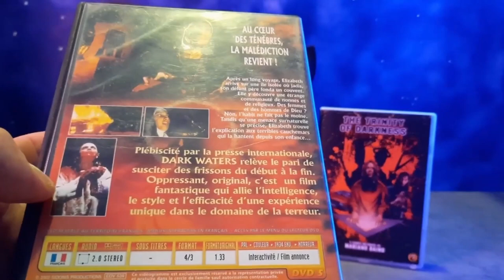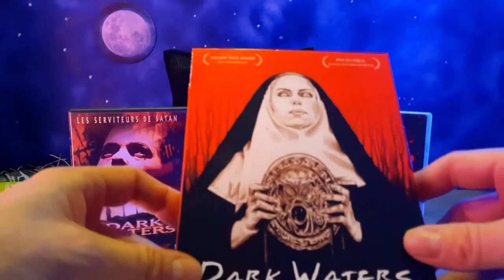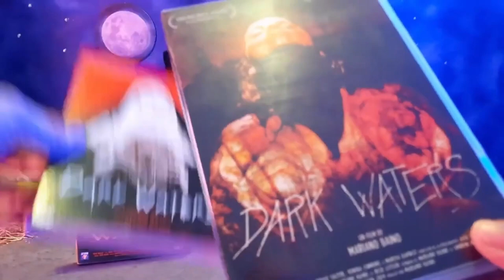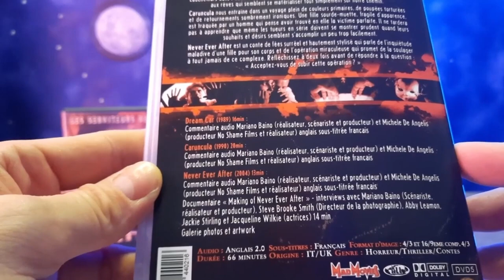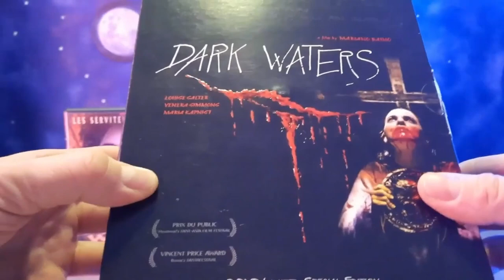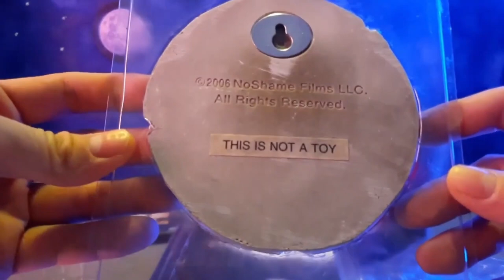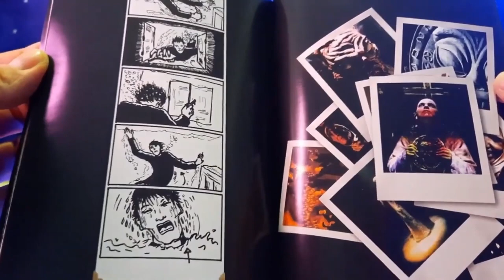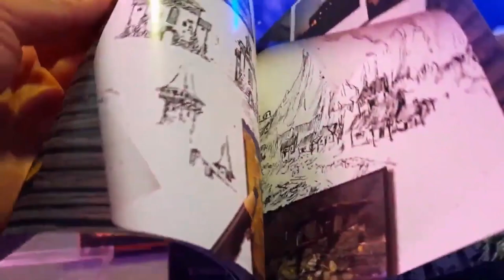Dark waters par @matthooper7594@v-h-s-videoclubhooperiens9976